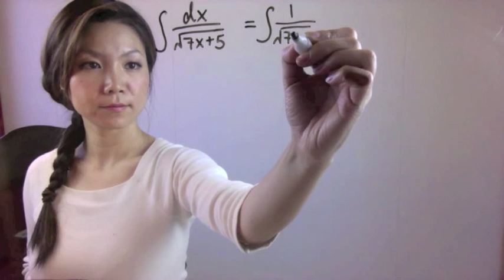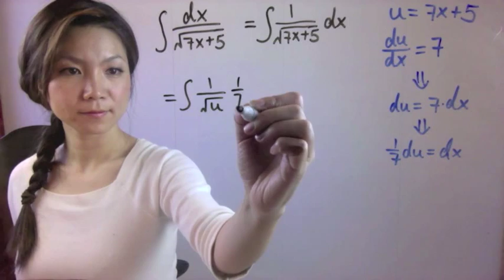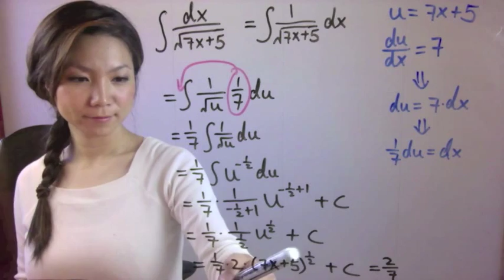Integrasjon - substitusjon (kap 5.7 oppgave 15)